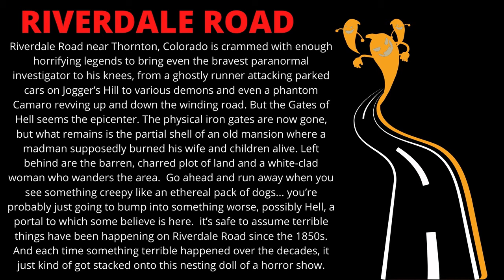RIVERDALE ROAD!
31 Days of Halloween! Day 30